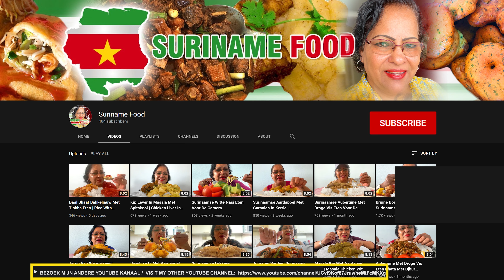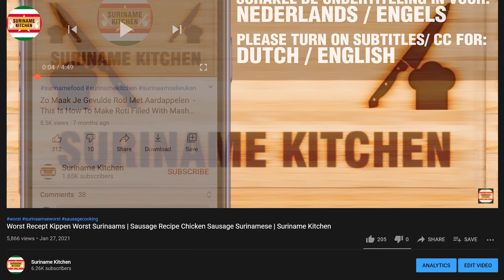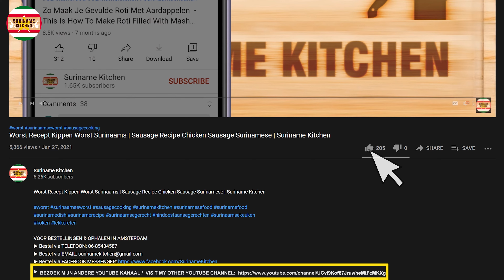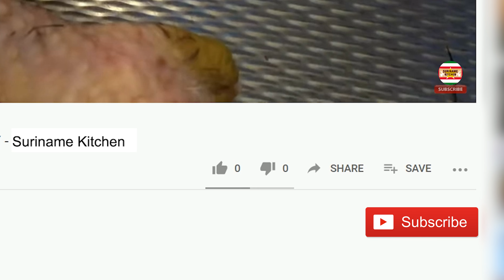Surinaamse Azijn Zuurgoed Van Komkommer Uien Peper | Surinamese Vinegar Sour Cucumber Onions Pepper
Surinaamse Azijn Zuurgoed Van Komkommer Uien Peper | Surinamese Vinegar Sour Cucumber Onions Pepper | Suriname Kitchen

▶ INGREDIËNTEN
-Komkommer
-Rode Uien
-Gele Pepper
-Zout
-2 EL Kruidenazijn

▶ INGREDIENTS
-Cucumber
-Red onions
-Yellow Chili
-Salt
-2 TBSP Herbal Vinegar